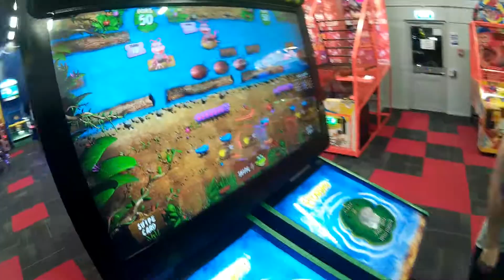Easter Road trip! Rotorua, New Zealand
Easter weekend shenanigans 2017